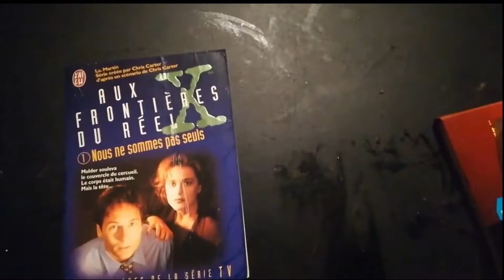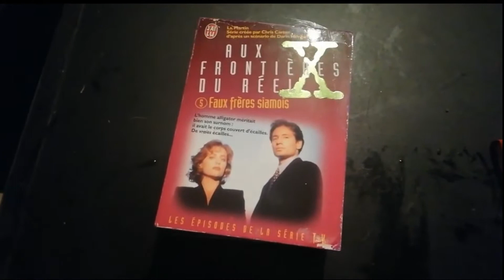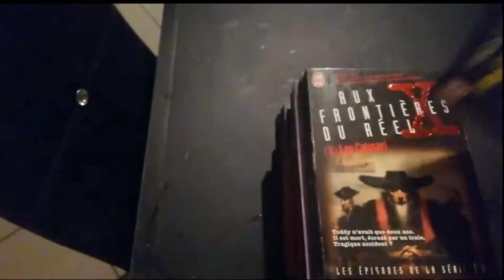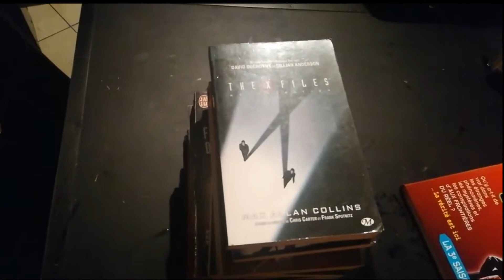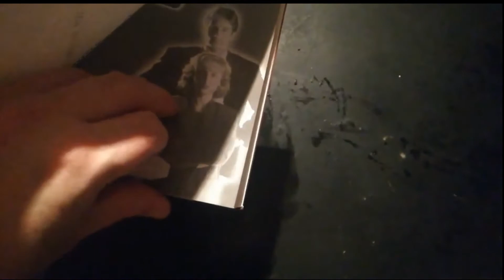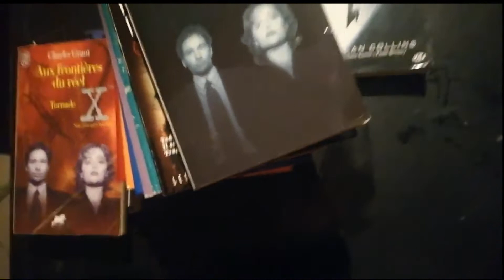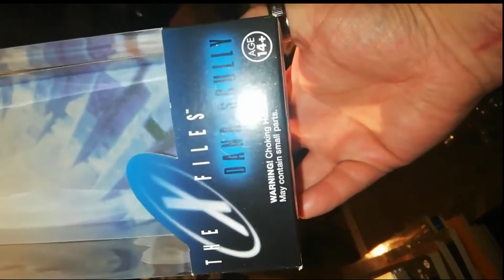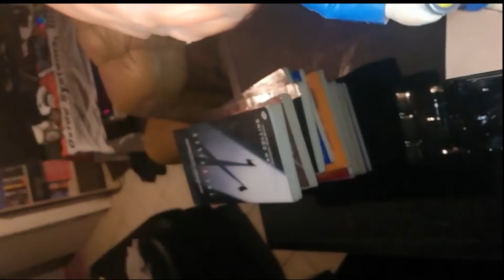COLLECTION LIVRE X-FILLES SOUVENIRE SOUVENIRE D UNE ÉPOQUE RÉVOLUE